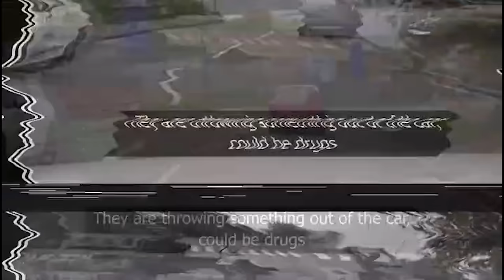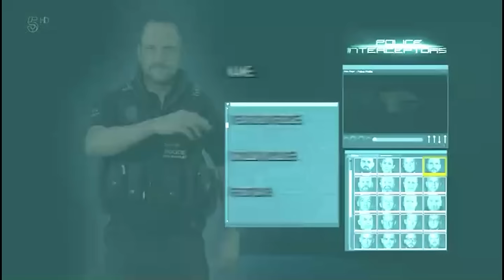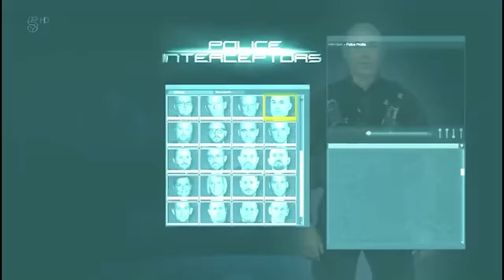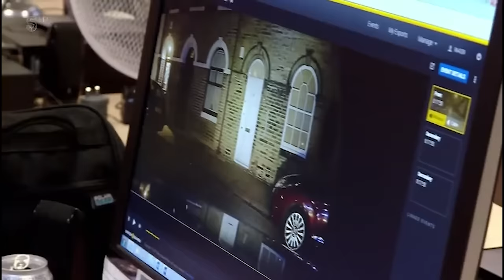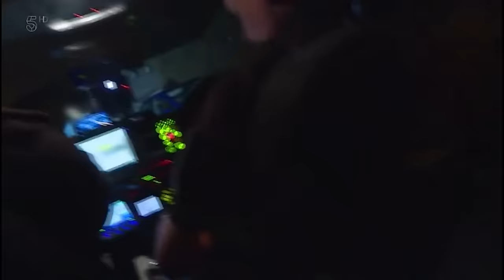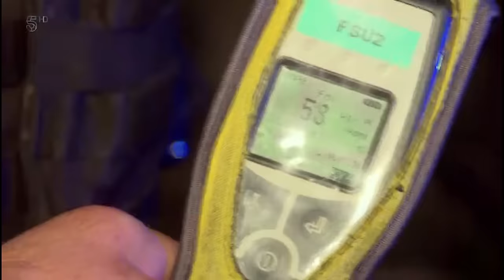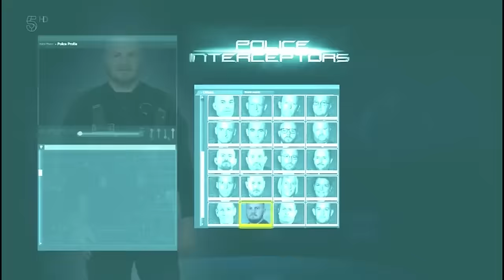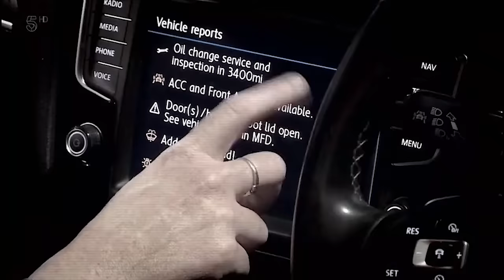🔴[ NEW ] Police Interceptors 2024🚔 Officers Respond To Suspicious Activities 🚔